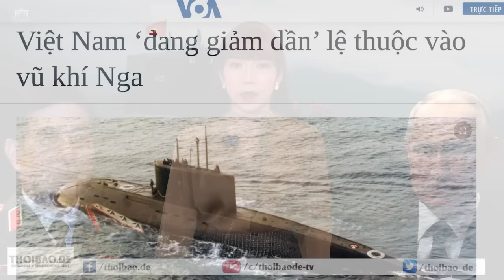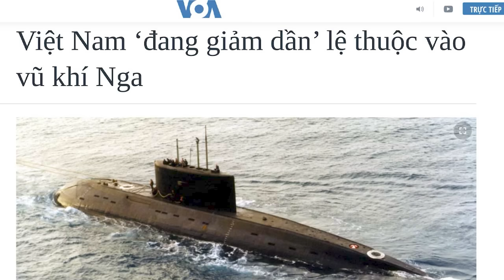Vi sao Việt Nam dần rời bỏ vũ khí Nga?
Việt Nam đang tìm cách giảm dần sự lệ thuộc vào vũ khí Nga, để tránh bị tác động bởi các lệnh trừng phạt của Mỹ, và Washington cũng đang khuyến khích Hà Nội từ bỏ vũ khí Nga. Trong khi, Tổng thống Nga Vladimir Putin sẽ tới Việt Nam trong 2 ngày, có thảo luận về việc mua bán vũ khí.